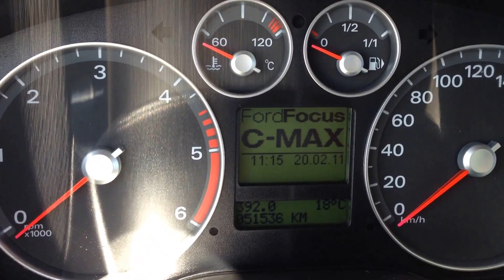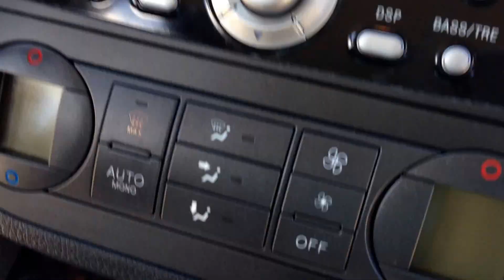2007 FORD FOCUS C-MAX 1.6 TDCI GHIA TIPTRONIC 5DR LHD IN SPAIN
WELCOME TO OUR HD VIDEO OF A STUNNING 2007 FORD FOCUS C-MAX 1.6 TDCI GHIA AUTO TURBO DIESEL MPV 5DR
WITH ONLY 51,000 KM FULL SERVICE HISTORY PREVIOUSLY  EDERLY OWNERS PREMIUM STEREO SYSTEM CLIMATE CONTROL AUTOMATIC HANDBRAKE MANY EXTRAS FOR THIS TOP OF THE RANGE FAMILY. MUST BE SEEN